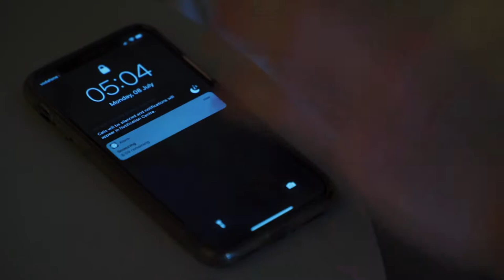Henri Schoeman - A day in my life ( full )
t has been a remarkable season so far and we hope to see Henri cross the line with raising his arms aloft, again.
Henri visited our World Headquarters in Porto, Portugal recently, and we caught a glimpse of his daily routine as a world-class athlete. He talked to us about the day that defined his career, when he took bronze in Rio, and his preparations to go one better in Tokyo 2020.